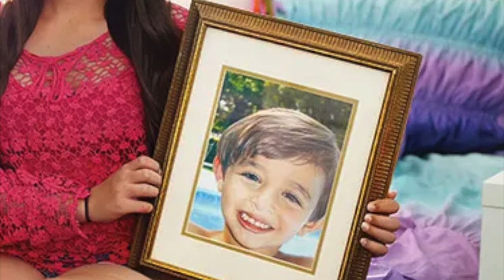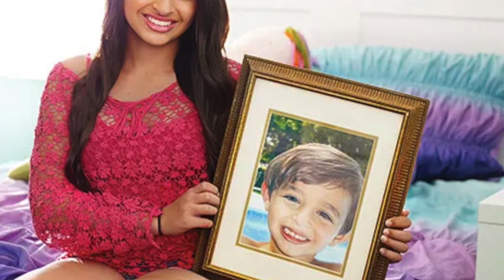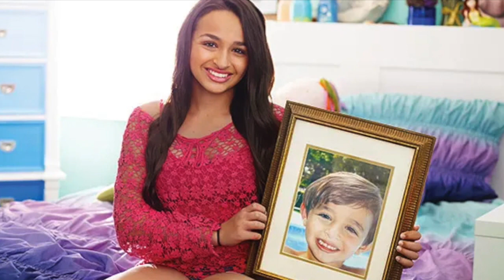Gender Reassignment Regret | Jazz VS Man Who Disagrees With Transgenders | I Am Jazz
Hi guys, today we will be talking about Jazz's showdown with a man that disagrees with Lynn's transition. They are having a car wash to raise funds for Lynn's hormones.

XOXO JEN

THE VIDEO WAS MADE FOR PURE ENTERTAINMENT PURPOSES. THE VIDEO IS BASED ON MY SOLE OPINION AND ALL ALLEGED.